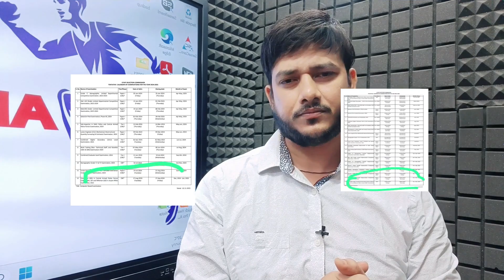SSC GD New Latest Vacancy 2023-24 | नई भर्ती का नोटिस जारी | SSC GD New Recruitment 2024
SSC GD 2023 Notification, Exam Date (Out) for 84866 ...
SSC GD New Recruitment 2023, 84866 Total Posts, 10th ...
What is the vacancy of SSC GD in 2023?
What is the vacancy for SSC 2023 24?
What is the negative marks for SSC GD Constable 2023?

SSC GD 2023 Notification Date Released, Check ...
SSC GD New Vacancy 2023-Check Notification for 84866 GD ...
SSC GD Constable Recruitment 2023 - Sarkari Exam
SSC GD Notification 2024, GD Constable News Out

ssc gd vacancy 2023 pdf
ssc gd vacancy 2023 last date
ssc gd new vacancy 2023 sarkari result
ssc gd new vacancy 2023 in hindi
ssc gd new vacancy 2023 date